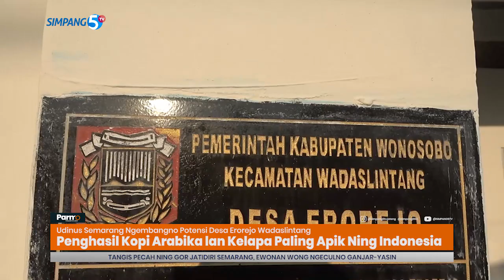Udinus Semarang Ngembangno Potensi Desa Erorejo Wadaslintang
UDINUS SEMARANG/ BAKAL NGELAKUKNO PEMBERDAYAAN DESA/ LEWAT PENERAPAN INDUSTRI TEMATIK SMART AGRO NENG DESA EROREJO/ WADASLINTANG KABUPATEN WONOSOBO//